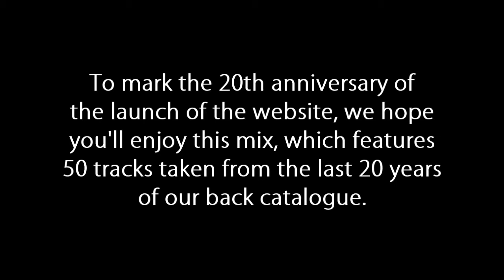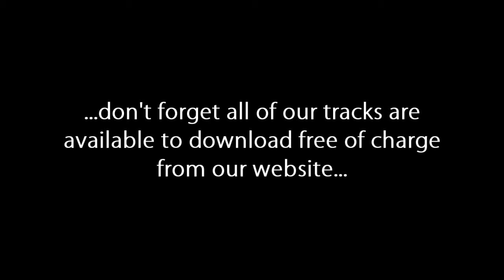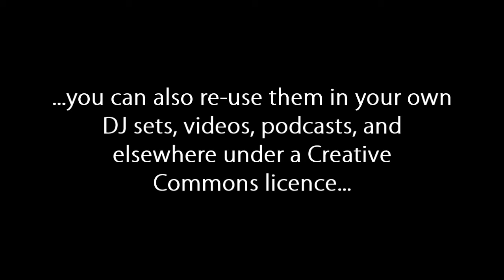Toucan Music - 50 Track, 3½ Hour Dance Music Mix 1997 - 2017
This mix features over 3 hours of continuous dance music from the Toucan Music netlabel, taking you on a journey through the last 20 years of music from Toucan and our predecessor Frantik Music label to celebrate the 20th anniversary of our website.  Starting with some uplifting, melodic house with our signature Toucan sound, the mix moves into a darker, bass heavy and more minimal style with some dirty breaks, electro house and old skool.  We then blend in some contemporary progressive house before picking up the pace and energy, moving into some driving uplifting trance and finishing with some good old fashioned UK hardcore and trancecore taking us right back to 1997.

Launched on 24th October 1997, Toucan provides free house, trance and chillout music online under a Creative Commons licence for you to download and use in your DJ mixes, podcasts and videos.  Initially providing RealAudio and WAV clips and selling CDs, our first full length tracks were made available for download in December 1999 and we launched our netlabel in 2005 providing EPs, artist albums, compilations and DJ mix releases.

This mix was first broadcast on October 23 & 24, 2017, as a special anniversary live mix.

TRACKLIST
1) Twist Turn Slide - Psychadelik Pedestrian
2) Strum - Phish Funk feat. Dave Kent
3) Human Intelligence - Marc Burt
4) The Squelch - Phish Funk
5) World of Fantasy (Beat Doctor remix) - Psychadelik Pedestrian
6) Solidarity (Marc Burt remix) - Psychadelik Pedestrian
7) Pioneers - Marc Burt
8) Magnetic Groove (Marc Burt remix) - DJ Karim Net
9) Believe In Love - Notch
10) Chasing Rainbows (Marc Burt & Notch remix) - Frau Holle
11) Pump It (Beat Doctor remix) - Dave Kent
12) Tonight (Beat Doctor remix) - Redmann
13) Memories Of Thailand (Beat Doctor's Stuck In Britain remix) - Risey
14) Turn The Corner (Notch remix) - Redmann
15) Poles Apart - Marc Burt
16) Tears In My Heart (Notch remix) - Psychadelik Pedestrian
17) Force Of Nature - Redmann
18) Interference (Psychadelik Pedestrian remix) - JMD vs Kube
19) Outback - Marc Burt
20) Shot In The Dark - Beat Doctor
21) Big Fat Star - Beat Doctor
22) Back To The Nu Skool 2007 - Silverknight vs Beat Doctor
23) Night Beach (Blastculture Icy Sponge mix) - Psychadelik Pedestrian
24) Fish Ate My Monkey Tank - Psychadelik Pedestrian & Dave Kent
25) Crime Scene - Blastculture
26) The Enemy Within (12" electro blag) - The Toucan
27) The Throwdown - Psychadelik Pedestrian
28) Four Walls - Beat Doctor
29) Pinball - Pitchcraft
30) R2D2 - Aerologic
31) Grooveiera (JD Breakbeat remix) - Blastculture
32) Bassquake (the remake) - JVS
33) Neurotic (Aerologic remix) - Redmann vs Hyperterminal
34) Seeking You (club mix) - Hyperterminal
35) Digital Nation - Aerologic
36) Breathless - Aerologic
37) Emotions Taking Over - Aerologic
38) White Label - Notch vs Aerologic
39) Twenty Ten - Marc Burt
40) Aquarius (JMD remix) - Phish Funk
41) New Beginning - JMD
42) Born Into It - Redmann
43) Thirty One (JMD remake) - JMD
44) Nuclear Sunset - JMD
45) Robot Wars - Space Invaderz
46) Black Magic - JMD
47) Voyage To Saturn - Dreamworld
48) Body Move - Prism & Dave Kent
49) Feel The Power - Dreamworld
50) Voyage To Pluto - Prism